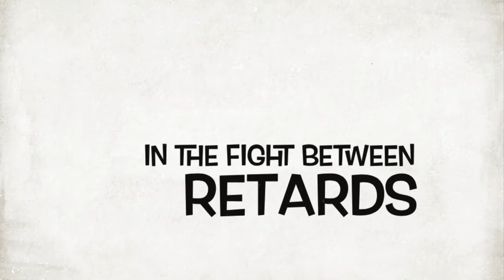Cough bitch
NEW MOVIE